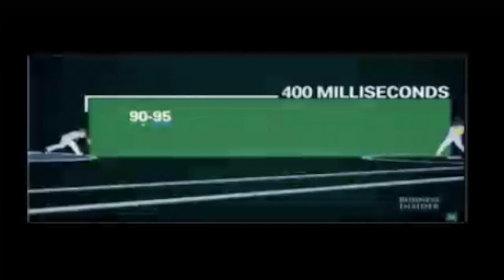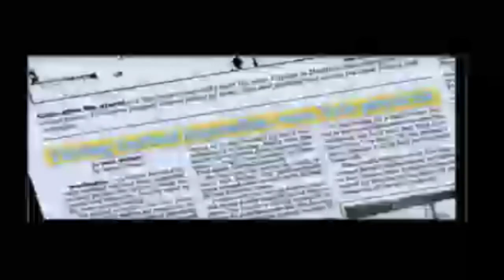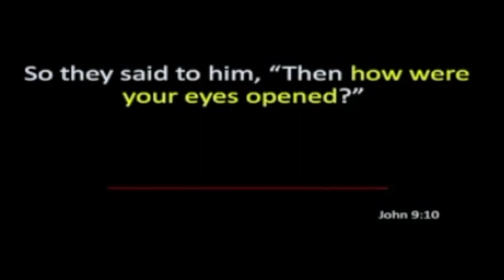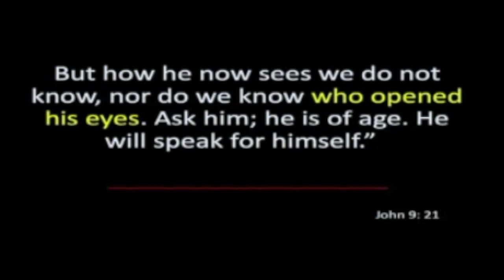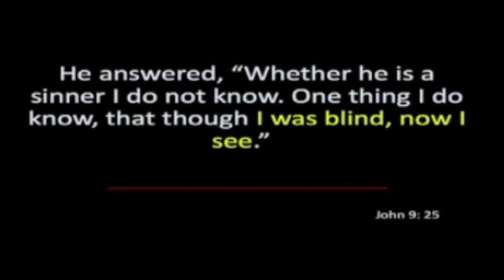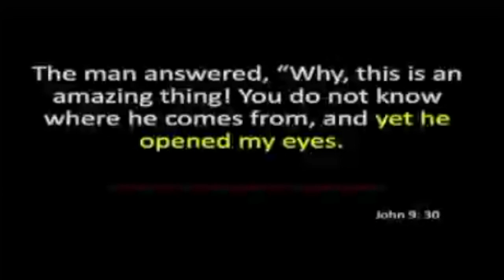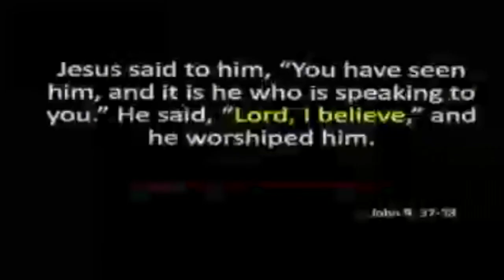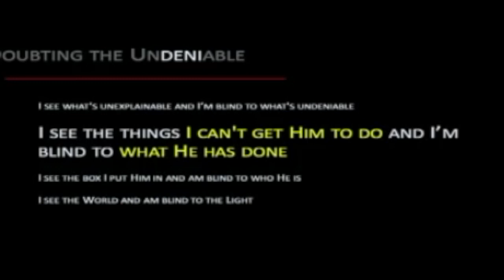Undeniable Curtis Pittman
The following Sermon was Preached by Curtis Pittman at the Loveland Church of Christ in Colorado on South Taft ave.

to learn more.